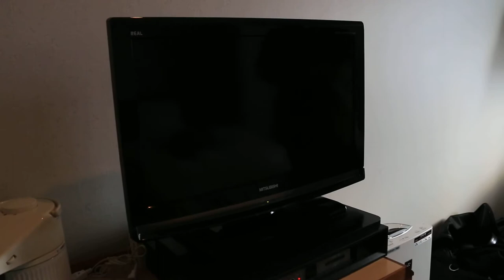Japanese Hotel in Kyoto _ Video 2